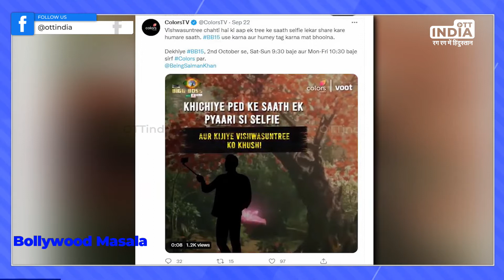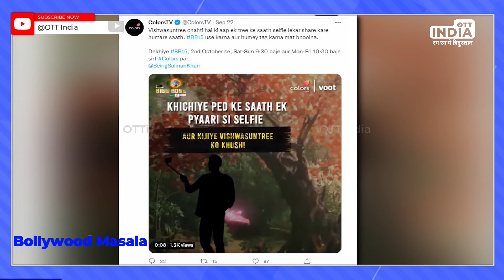Bigg Boss 15 Launch | Bigg Boss 15 Contestants List | Bigg Boss 15 OTT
Bigg Boss OTT is over recently and now Bigg Boss 15 is about to start. In this case, the fans are very excited about it. If you are also waiting for this show and want to know from its premiere date to the list of contestants then check out these reports.